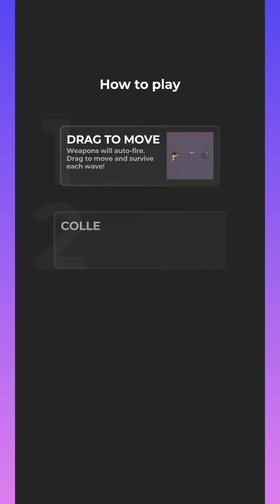Monster Survival - 1st Gameplay